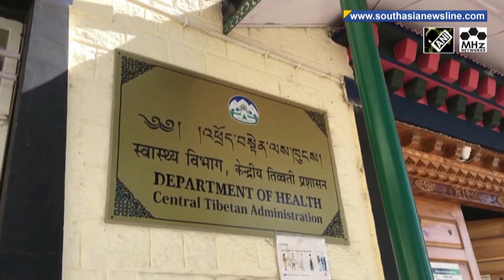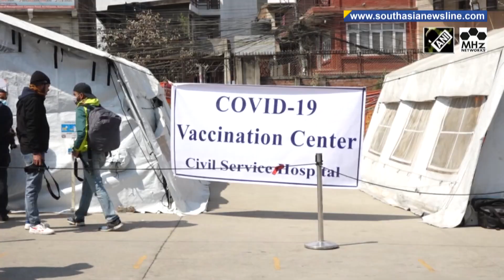Covid-19 vaccines will be administered 24X7, says India's Health Minister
South Asia Newsline - Mar 03, 2021 News Bulletin :
-India allows hospitals to give COVID-19 vaccine 24x7 at their convenience, says Health Minister
 -Activist blames Pakistan turning blind eye to terror funding on its soil
-Nepal lawmakers get first jab of Covid-19 vaccine ahead of parliament session

As the second phase of the vaccination drive is underway across India, the government has directed states to utilise all private hospitals, including those that are not empanelled under government health insurance schemes, for the vaccination exercise. Health Minister Harsh Vardhan on Wednesday said the government has removed time constraint to increase the speed of vaccination and citizens can now get vaccinated 24x7 at their convenience. As global terror financing watchdog, Financial Action Task Force has retained Pakistan on its "grey list", a Pashtun rights activist has blamed the country continues to provide shelter to dreaded terrorists, including the Taliban. He accused terror outfits have been collecting funds openly and the state is not responding against these activities.  Amid a wave of killings that is spreading fear among professional workers in Afghanistan, three female media workers were shot dead in the eastern Afghan city of Jalalabad on Tuesday. According to SITE Intelligence group, the Islamic State claimed responsibility for the attack. Nepal’s parliamentarians, and other senior leaders on Wednesday got vaccinated with the India-manufactured Covishield vaccine against Covid-19. The ministers are being vaccinated ahead of the parliament session scheduled for 7th of March.(NK)